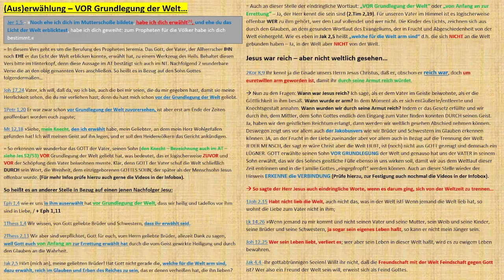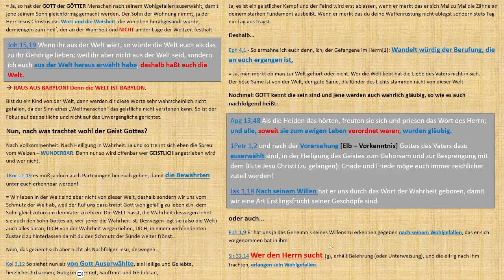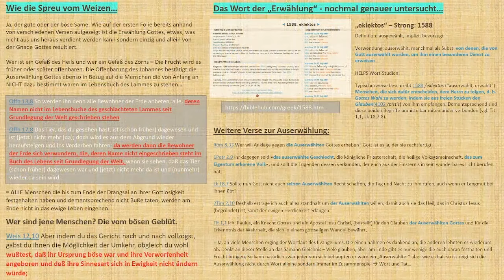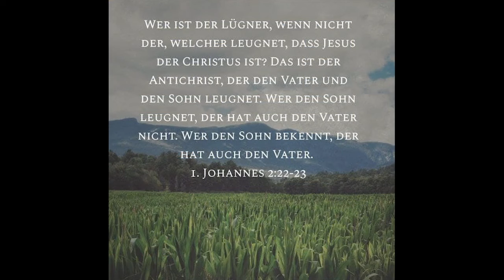Die Auserwählung - Noch ehe ich dich im Mutterschoß bildete...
Videos zum Prüfen:
Zeitstempel:

00:00 - Einleitung/Einführung
12:00 - Wie die Spreu vom Weizen…
13:59 - Das Wort der „Erwählung“ - nochmal genauer untersucht…
16:14 - Abschließende Worte...